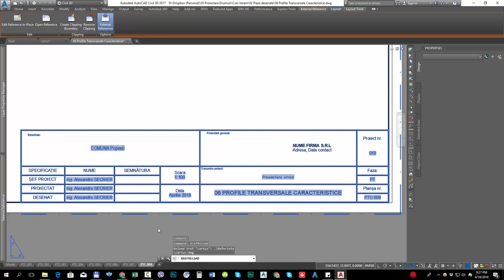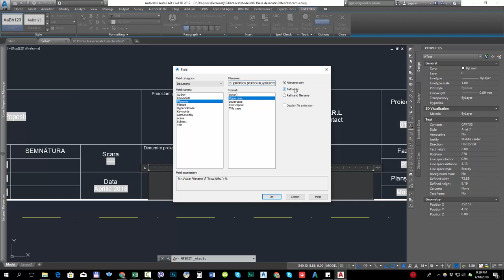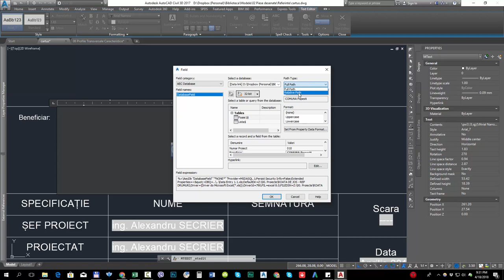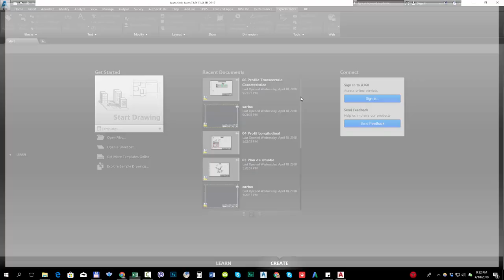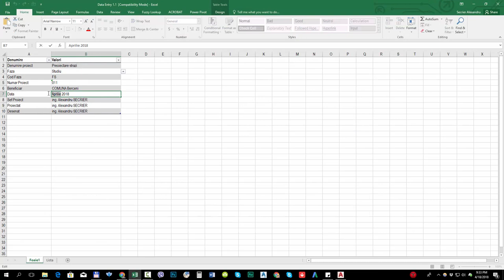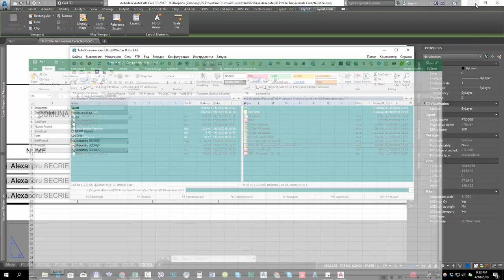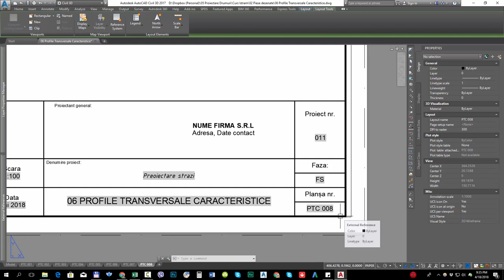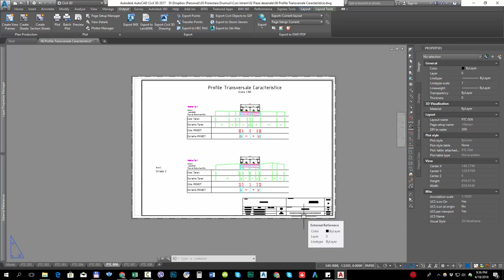Lecția 14.0 Proiectare Drumuri. Cel mai Tare Cartuș în 2018 cu Valori Dinamice din Field și Excel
Cum sa creezi un cartuș 100% dinamic și sa-l folosești la toate planșele din proiect. Fara sa mai modifici la el ceva.